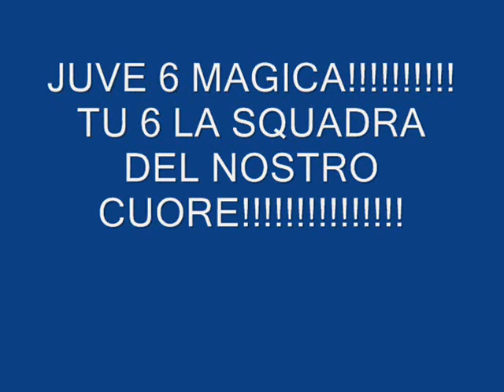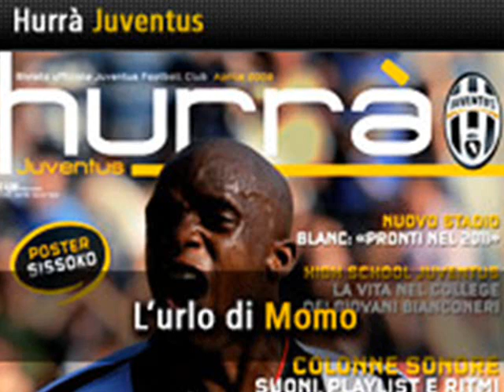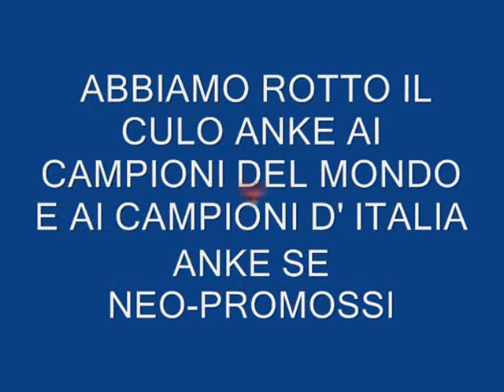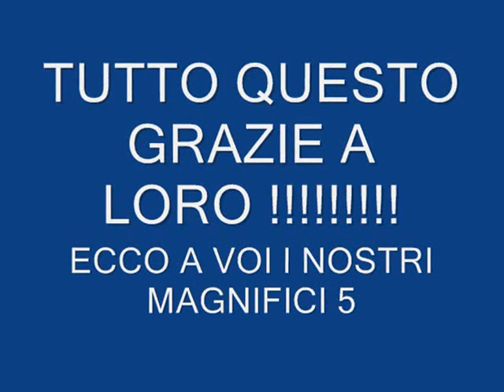FORZA JUVE MAGICA!!!!!!!!!!!!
VIDEO DI UN GRANDE TIFOSO DEDICATO ALLA SUA SQUADRA DEL CUORE!!!